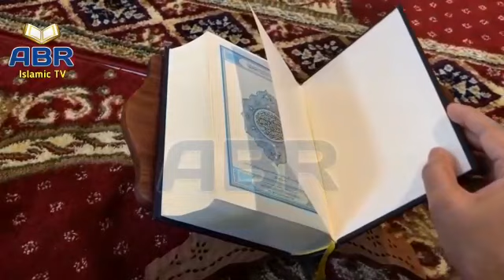Ulama e Karam ki wafat | Ulama ka maqam | Ulama ki fazilat | Ulama ki Shan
Renowned Islamic Scholars Passed away | Ulama ka maqam | Ulama ki fazilat | Ulama ki Shan | Ulama

Dear friends this video provide information about Ulama ki fazilat, Ulama ki Shan, Ulama ka maqam and importance of Islamic scholars in society. this video also provide information that according to hadith what is the reason that the ulama are passing away.

Credit for Background music:
Song: Unknown
Artist: Unknown

Peer Aziz ur Rehman Hazarvi Namaz e Janaza | Peer Aziz ur Rehman Hazarvi passed away |funeral prayer

Peer Aziz ur Rehman Hazarvi sahab ki Wafat | Peer Aziz ur Rehman Hazarvi passed away | Sad News

Hajj 2020 new update | Hajj decision by Saudi Arabia | KSA Hajj 2020 final decision | Hajj 2020